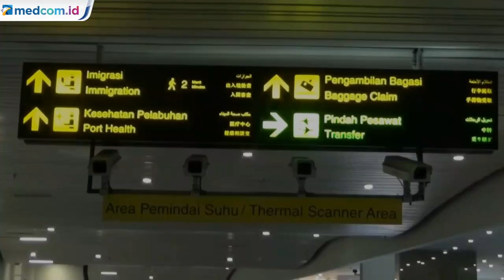Indonesia Positif Korona, Pengawasan di Bandara Soetta Diperketat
Bandara Internasional Soekarno-Hatta (Soetta) Tangerang, Banten, memperketat pemeriksaan, terutama di pintu gerbang Indonesia menuju internasional. Kepala Kantor Kesehatan Pelabuhan (KKP) Kelas I Bandara Soetta Dr Anas Maruf mengatakan, ditemukan kasus corona di Indonesia membuat pihaknya melakukan peningkatan pengawasan di Bandara Soetta.